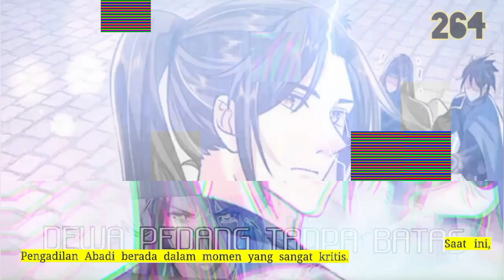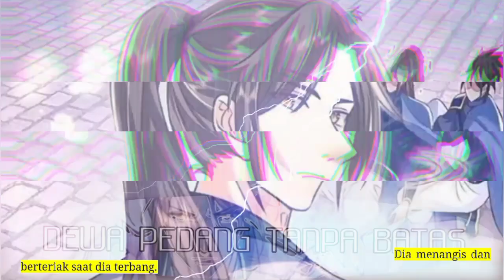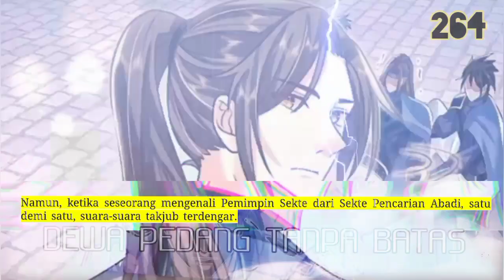Dewa Pedang Tanpa batas season 264